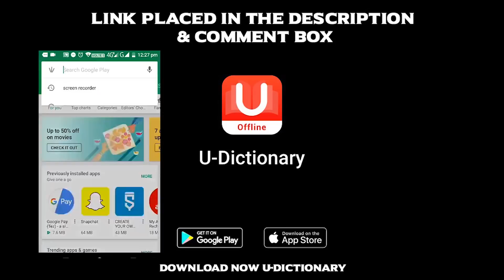Kaatrin Mozhi Movie Review | Jyothika | Vidharth Subramanian | Radha Mohan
U-Dictionary Download Lin

Kaatrin Mozhi Movie Review! Kaatrin Mozhi director is Radha Mohan. G Dhananjayan is Kaatrin Mozhi producer. The film has the music composition of AH Kaashif. Kaatrin Mozhi star cast has Jyothika, Vidharth, Mohan V Raman, Lakshmi Manchu, MS Bhaskar, Sandra Amy, Sindhu Shyam, Yogi Babu, Mayilsamy, Jangiri Madhumitha, Sindhu Sekaran, Seema Taneja, Narayanan Lucky, Manobala and Elango Kumaravel.

Simbu plays a cameo role. Mahesh Muthuswami cranked the camera and Praveen KL edited the film. Jyo plays a middle-class woman named Viji. Did Jyo impress the audiences? Watch the video and share your opinion!